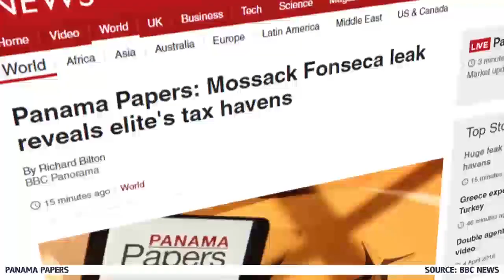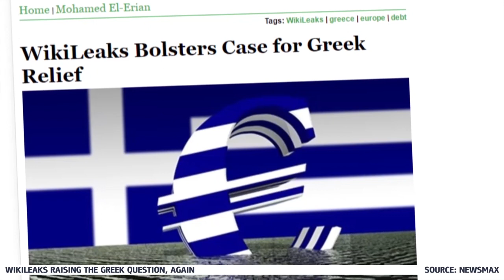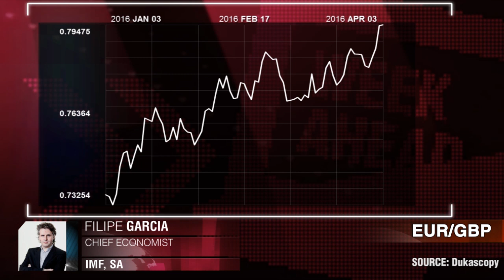USD/ JPY perigoso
Com uma agenda fraca em termos de dados, será que as investigações fiscais, o Wikileaks e a Arábia Saudita são os responsáveis pelos maiores movimentos de mercado esta semana? Filipe Garcia, IMF, SA.